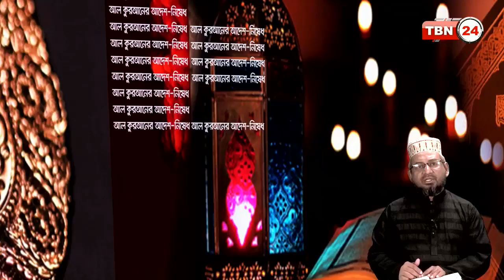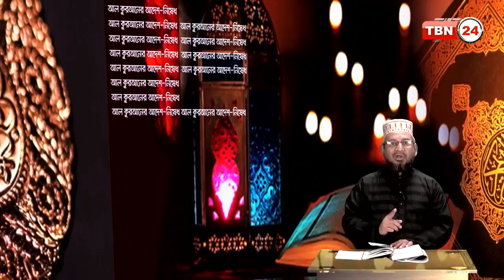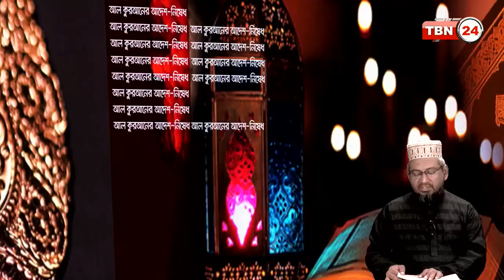89 3 @ আল কোরআনের আদেশ নিষেধ Al Quran er Adash Nished Ep 03